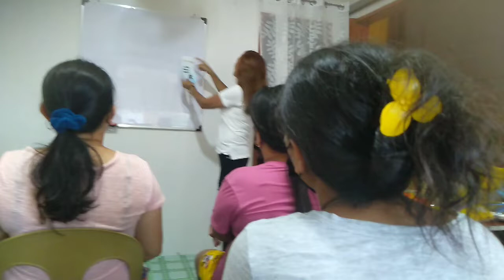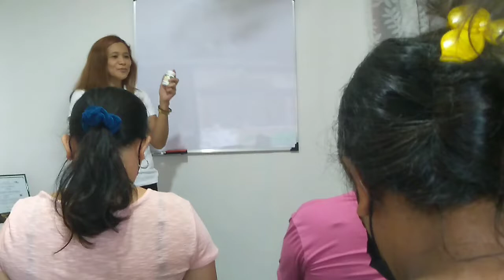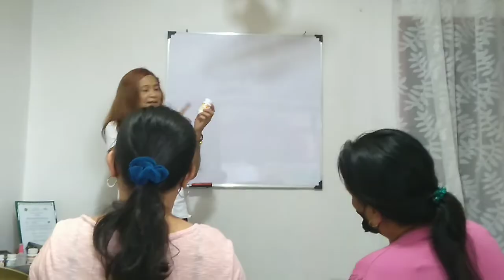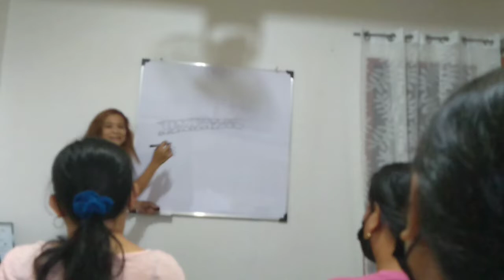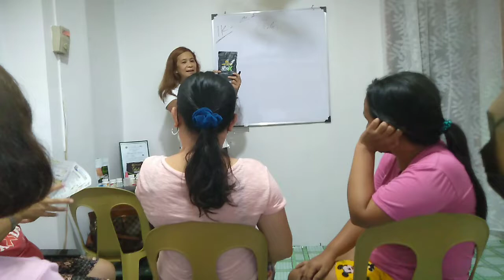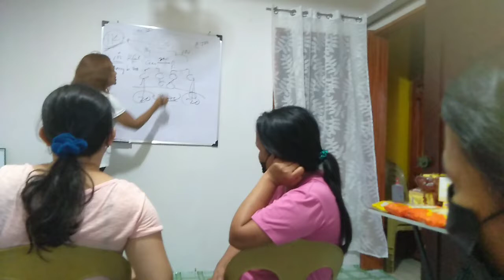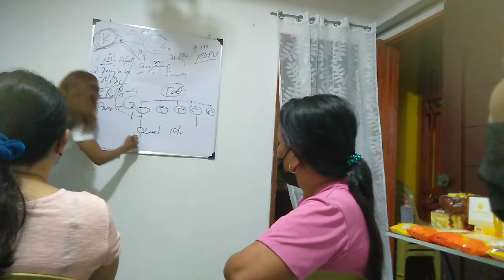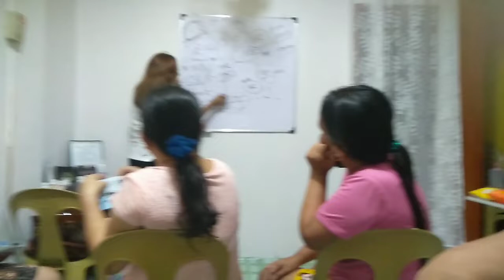MAKINIG MUNA TAYU